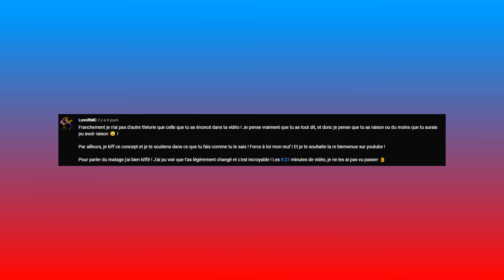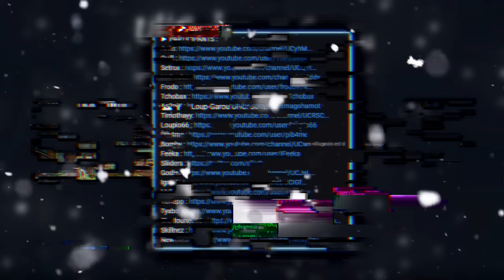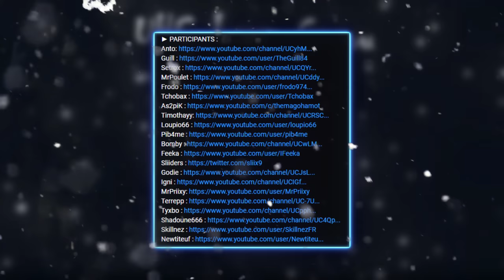Et si… LOUP GAROU UHC n’avait JAMAIS Existé ?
Important

G4B

Description

Bonsoir et bienvenue pour le 2ème épisode de notre nouvelle série "Et si..." cette fois-ci sur le thème de LOUP GAROU UHC (LG UHC)... Et on va aujourd'hui se demander que se serait-il passé si LG UHC n'avait JAMAIS existé ?

Informations

♫ Musiques